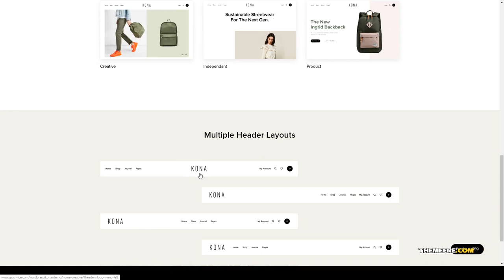Kona - Modern and Clean eCommerce WordPress Theme woocommerce shop Mitsui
Software Version WordPress 5.2.x, WordPress 5.1.x, WordPress 5.0.x, WordPress 4.9.x, WordPress 4.8.x, WordPress 4.7.x, WordPress 4.6.1

 Columns 4+

 Layout Responsive

 Tags ajax filter, clean, ecommerce, fashion, minimal, modern, pagebuilder, responsive, shop, store, woocommerce